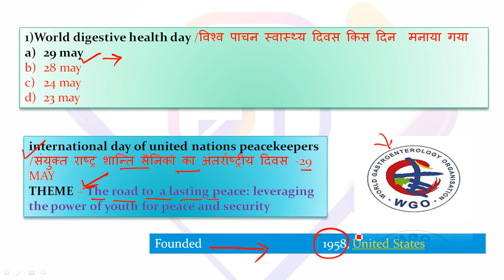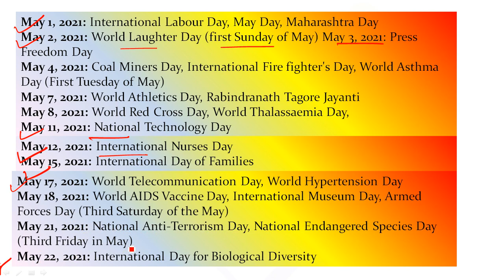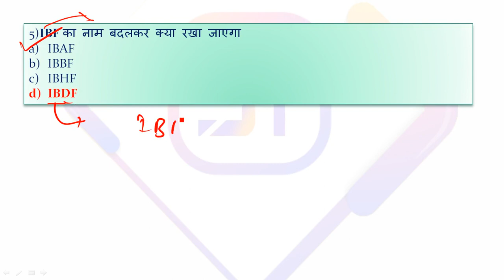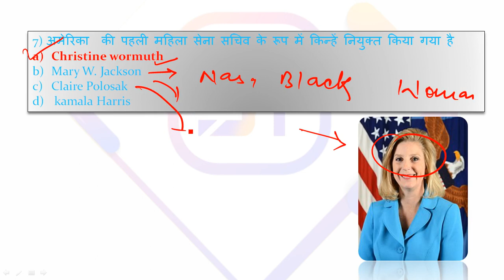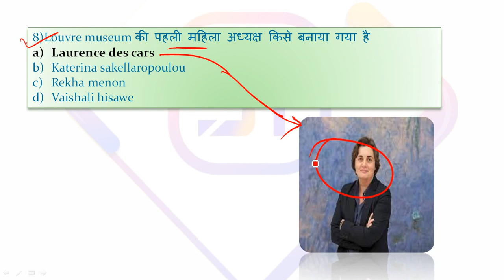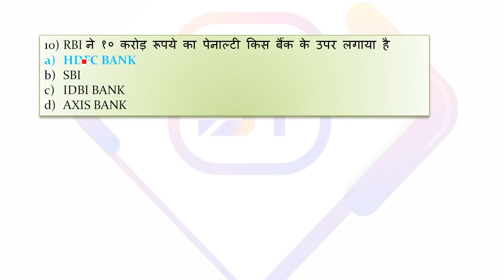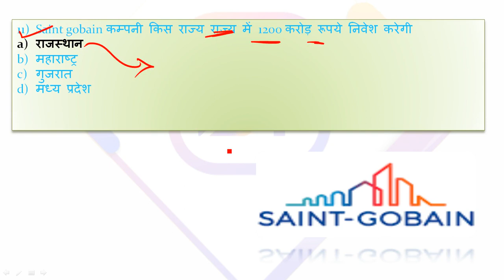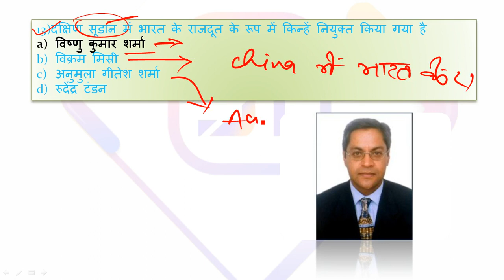30 MAY IMPORTANT CURRENT AFFAIRS CURRENT AFFAIRS DAILY CURRENT AFFAIRS PRITAM SIR